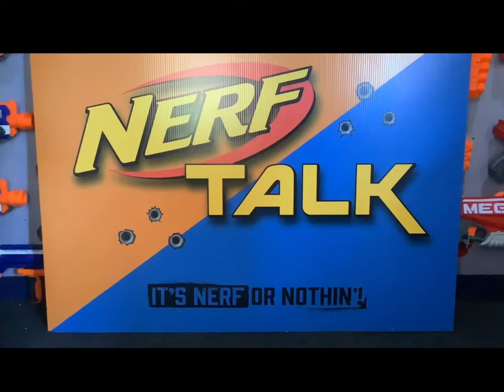Battle Of The Nerf Mega Bows! The Fortnite TNTina’s Ka-Boom Bow and The Mega Thunderbow!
Accuracy competition between the Fortnite TNTina’s Ka-Boom Bow, and the Mega Thunderbow!
Made More For The Younger Nerfers!